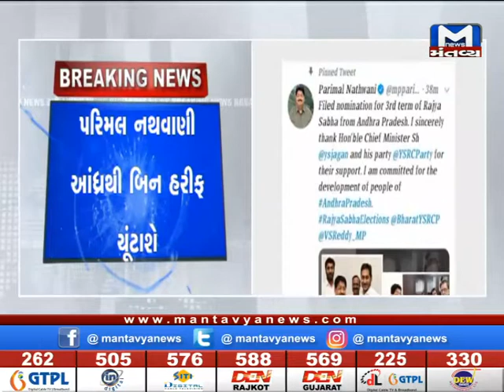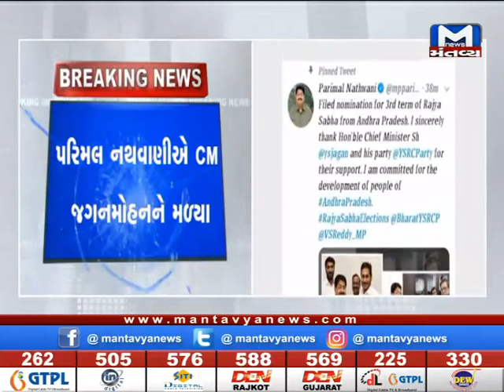Parimal Nathwani ફરી બનશે Rajyasabha ના સાંસદ